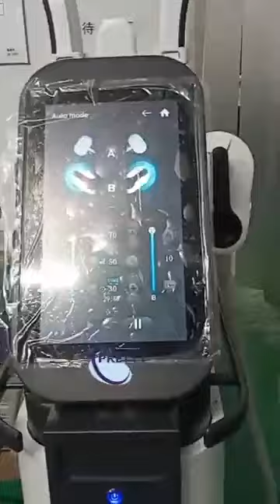Ems PurenaSculpt ® Build Muscle and Sculpt Video | Powerful Enough